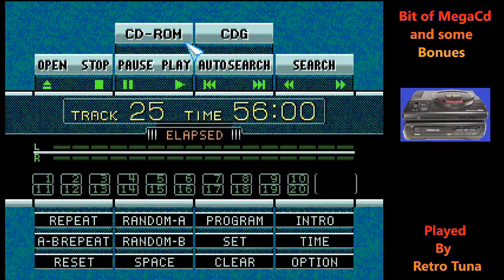Tuna Tv is Live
I Allways Wanted a Thing Called Tuna Sashemie